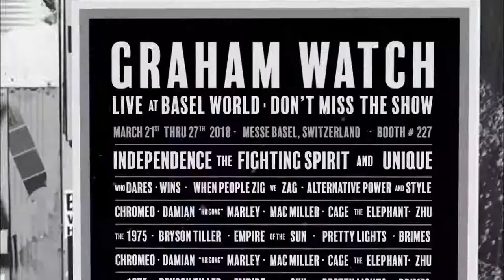Graham - Discover the Official Brand Video l Jura Watches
Discover unique and eyecatching luxury timepieces from GRAHAM, available online and instore at Jura Watches.